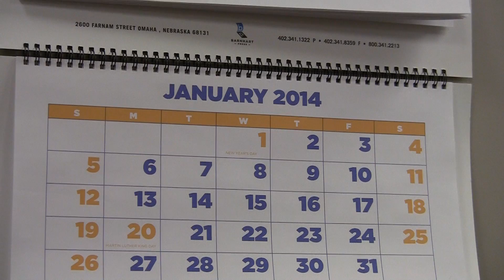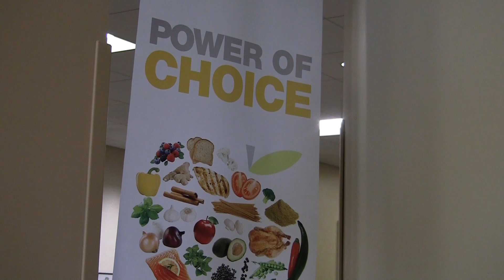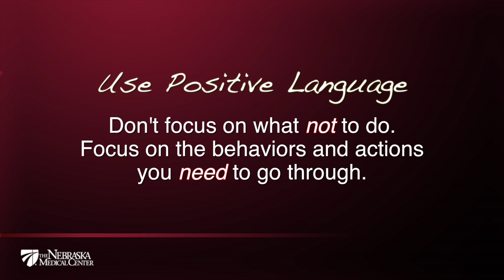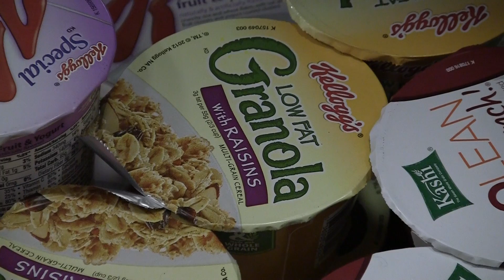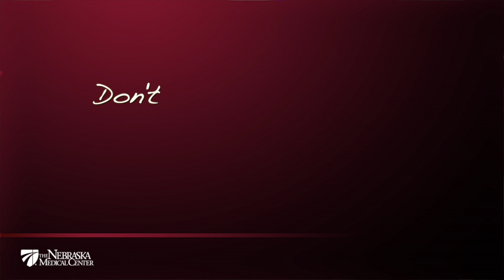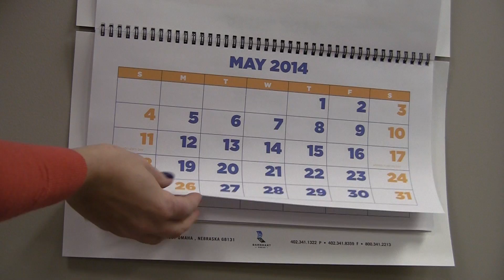Setting & Keeping New Year's Resolutions - The Nebraska Medical Center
A new year, a new you!  Whether it's losing weight, eating healthy or quitting smoking, it's time to set (and try to keep) a New Year's resolution.
Many people use the month of January to turn a new page, but unfortunately, most resolutions are abandoned by February.
"It's estimated that 90 percent of people don't complete their New Year's resolutions," said Sharon Hammer, M.D., a psychiatrist with The Nebraska Medical Center.  "It all comes down to planning and picking your goals. Look at it like a marathon, not a sprint."

One of the main reasons people quit their New Year's resolutions is due to boredom.
"Everyone has motivation right off the bat," said Kelly Fairbanks, Psy.D., a clinical psychologist at The Nebraska Medical Center.  "But, our brains get bored very easily with repetitive behaviors, so if you're setting the same goal every year, you're not going to achieve your resolution."

Try these simple tips for successfully reaching your New Year's goal:

1.) Avoid Repeating Past Failures
Don't make the same resolution year after year.
"People get bored with anything they've avoided doing," said Dr. Hammer.  "Be realistic and think outside the box. Try volunteerism, being mindful or being grateful. Spend fifteen minutes a day meditating. It's a journey of self-improvement. You'll have a better outcome."
If you do decide to pick the same resolution, make sure you're taking a different approach than previous years.

2.) Pick Several, Smaller Resolutions
 Try making daily or weekly goals.  It will create a cycle of energy to keep you motivated throughout the year.
"If you have two or three things that you're working on, your brain is less likely to get bored," urges Dr. Fairbanks.  "If you get bored with one of the goals, you can you can work on the other."

3.) Use Positive Language
 Don't focus on what not to do.  Focus on the behaviors and actions you need to go through.
"For example, people will say, 'I'm not going to smoke, I'm not going to eat fast food,'" explained Dr. Fairbanks.  "But, your brain isn't processing the NOT, it's only processing the image of fast food or smoking. So, alternatively, you need to tell yourself exactly what you need to do, what you want to do. That is -- I'm going to eat healthy foods, I'm going to breathe clean air. Now you're programming a positive response from your brain."

4.) Use the Buddy System
Find someone who shares your resolution.
"Working together over the year is going to improve outcomes and make it more fun," urges Dr. Hammer.  Write the resolution down, get a picture in your mind of what it looks like and make a plan of action.  Discuss your goals with family and friends.

5.) Use Rewards to Stay on Track
The best way to stay motivated is to give yourself a reward at each bench mark.
"Rewards are extremely important," stresses Dr. Fairbanks.  "As adults we fail to give ourselves rewards enough."  Make sure the reward matches the outcome.  For example, if your goal is to lose weight -- buy yourself a new swimsuit after losing 10 pounds -- don't go out and eat a carton of ice cream.

6.) Don't Beat Yourself Up
If you have a few missteps along the way, don't get discouraged.
"Get yourself back to focusing on what it is you want to focus on. What does it look like? Have a mental image in your head and get back on track," recommends Dr. Fairbanks.  "Create sticky notes and put them around your house. Never lose sight of your goal."

7.) Start Now!
Don't wait until New Year's Day to start your resolution.  Begin immediately.
"January first is an artificial start. Every day we wake up is a new day," said Dr. Hammer.  "It all starts at the beginning. Think of something that will give you a moment of happiness."